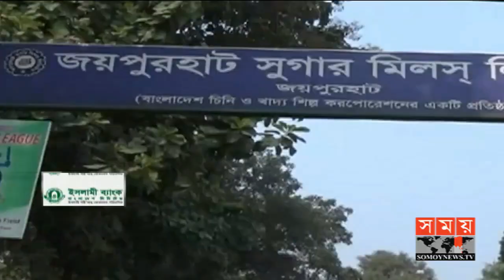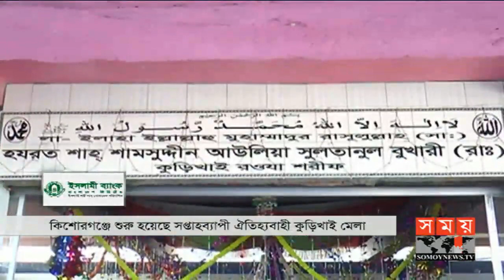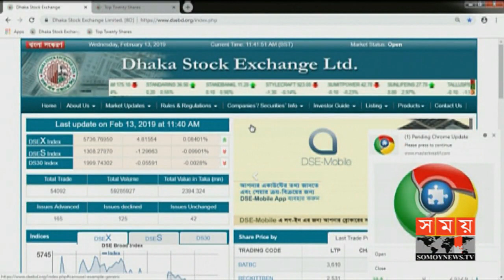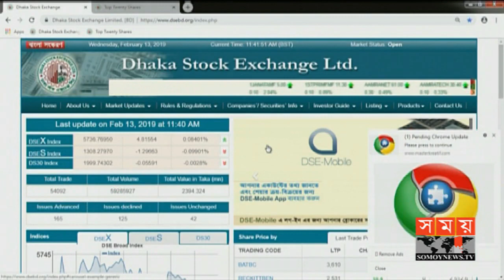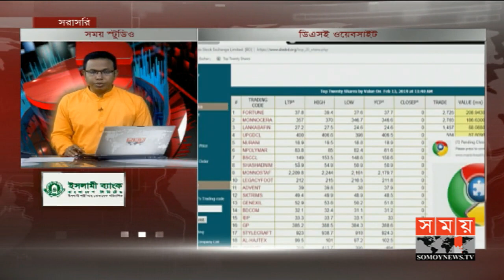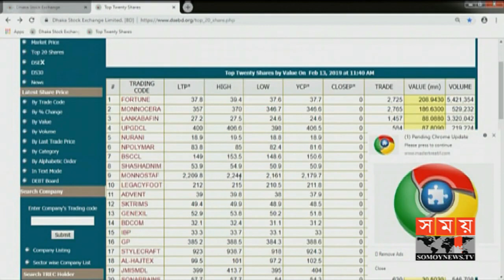এ সময়ের বাণিজ্য | সকাল ১১টা | ১৩ ফেব্রুয়ারি ২০১৯ | Somoy tv bulletin 11am | Latest Bangladesh News